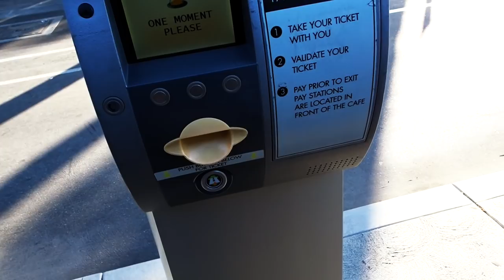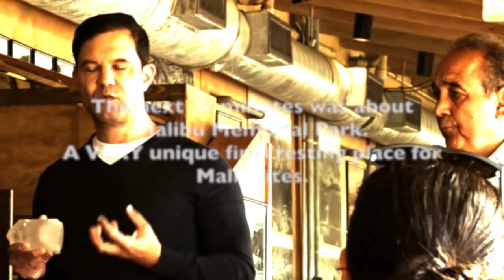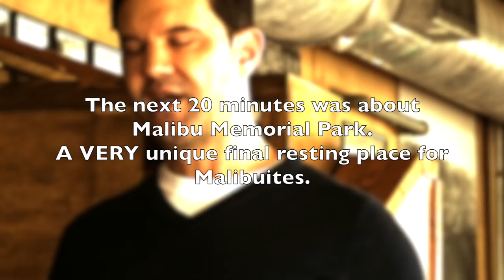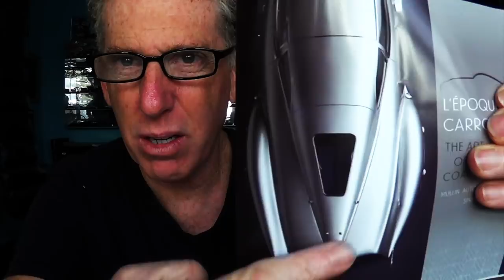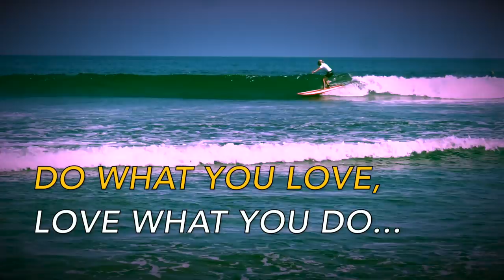MULLIN AUTOMOTIVE MUSEUM FRENCH COACHBUILDERS - FIREBALL MALIBU VLOG 771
MULLIN AUTOMOTIVE MUSEUM FRENCH COACHBUILDERS - FIREBALL MALIBU VLOG 771 - After a stint at an event with the Malibu Chamber of Commerce, Fireball heads to the new Mullin Automotive Museum French Coachbuilders Exhibit.